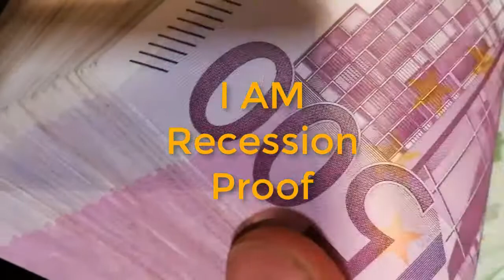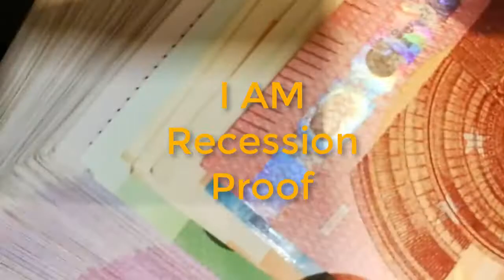Money Affirmations | Resilience Affirmations | Confident Affirmations | I AM Recession-Proof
This affirmation is recorded to help you recession-proof your mindset to prepare yourself to succeed in any economy. The affirmation is set to relaxing electronic music and is repeated 16 times in both the first-person and second-person.

The Affirmation:

I am recession-proof. I have the skills and the talent to succeed in any economy.

You are recession-proof. You have the skills and the talent to succeed in any economy.